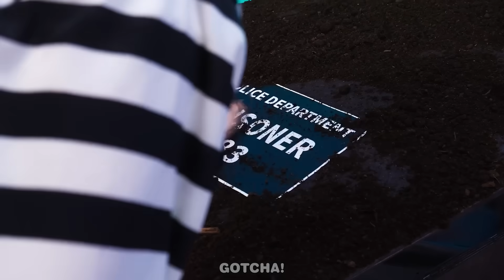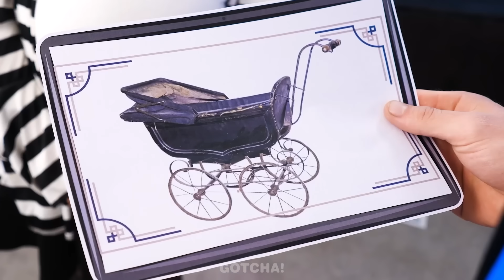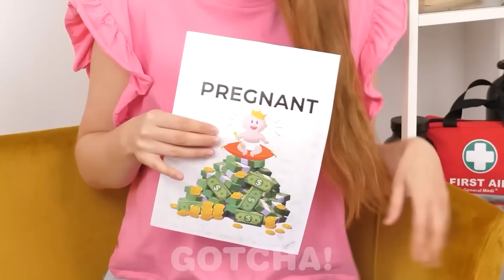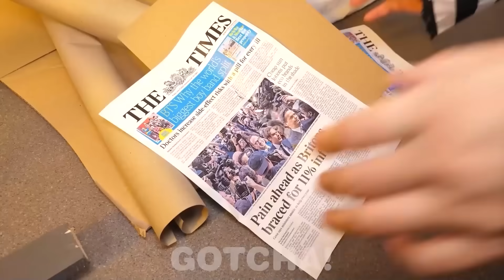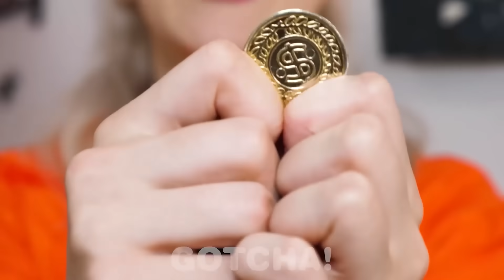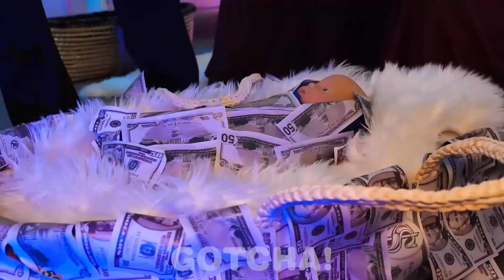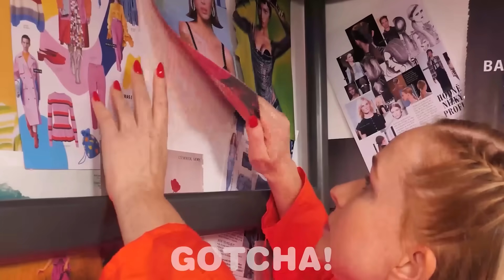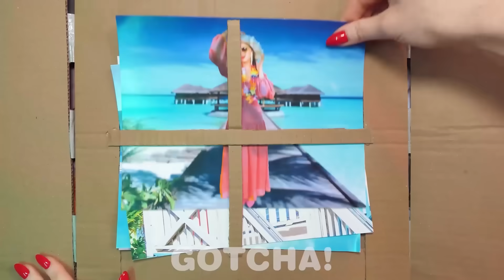Wandinha Vs Barbie Vs Peach Grávidas na Cadeira! *Situações Engraçadas & Truques Geniais* no Gotcha!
E aí, Gotchers! Oh não, a Princesa Peach, a Wandinha e a Barbie estão presas! E elas estão grávidas? Bem, aparentemente estamos esperando por um novo vídeo de Rica vs Pobre vs Mega Rica. Se você quiser descobrir quais truques e hacks malucos para gravidez elas usaram, não perca nosso novo vídeo. E fiquem ligados para mais acessórios inteligentes e truques fantásticos aqui no Gotcha!

Se você gostou deste vídeo, aposto que também vai gostar do: "Embelezando a Barbie Sem Grana || Tapa no Visual: Rica VS Pobre! Truques Incríveis no Gotcha!"